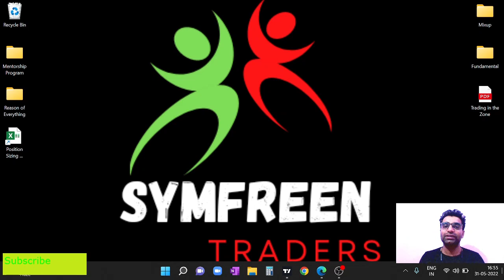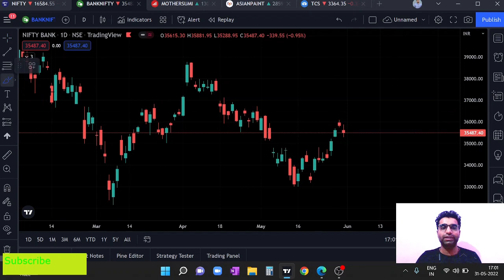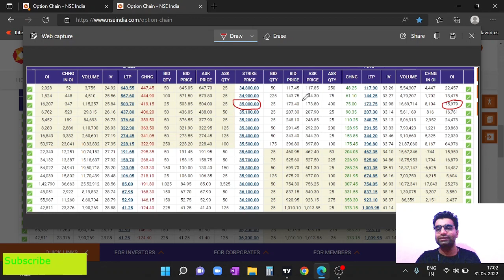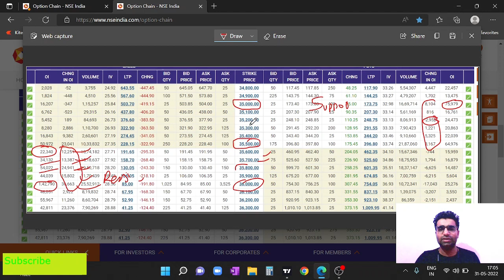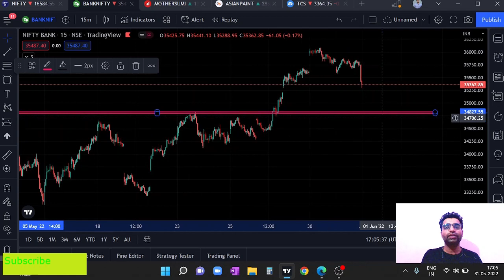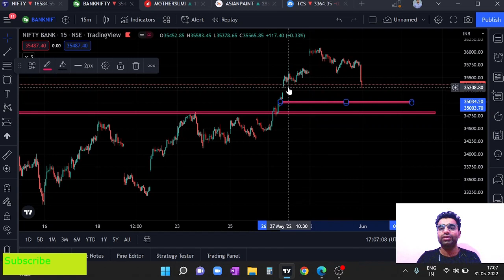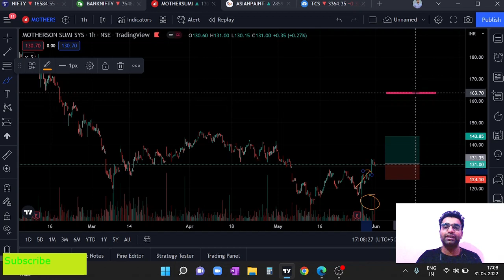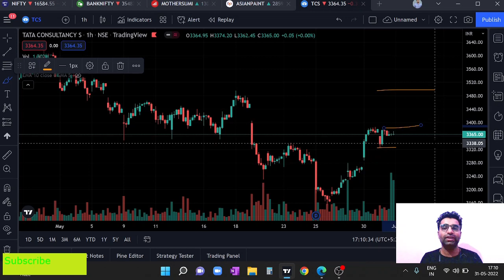Weakness continues | Analysis with OI data | 01-06-2022 opportunities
Hello everyone I am Sandeep Dhanda full time trader in the stock market. Here I do daily analysis of indices and also come with power pack stocks for Intraday and swing trading opportunity.

 Also we provide the Basic to Advance level course with a minimal fees of 999/- only. Yes we know we are covering very big program in very low price because we understand problems of students and every beginner in arrangement of money. That is why our aim is to guide my friends who want to earn money firstly by learning then earning.